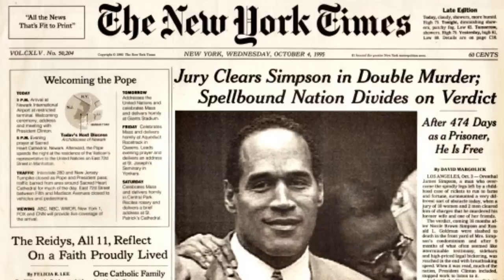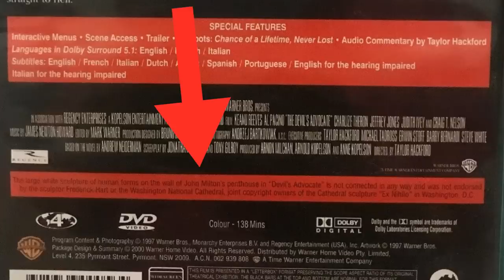10 Things You Didn't know About DevilsAdvocate